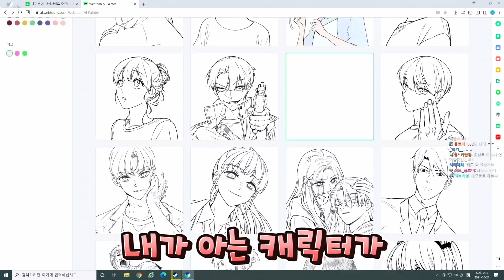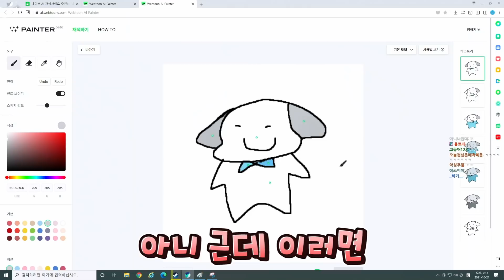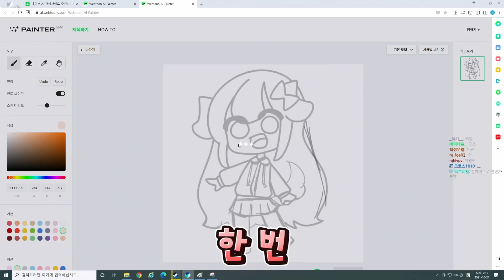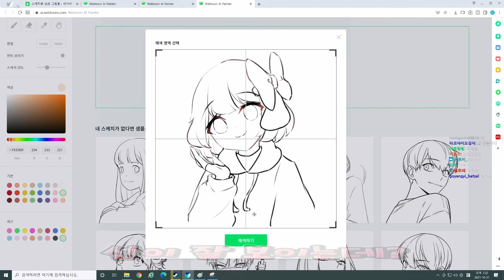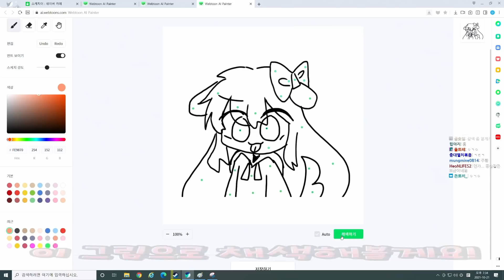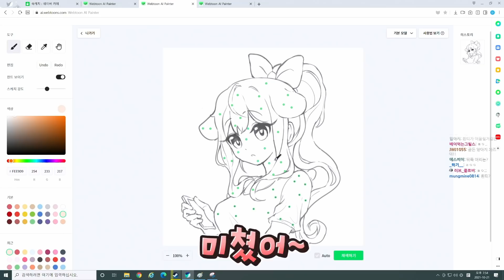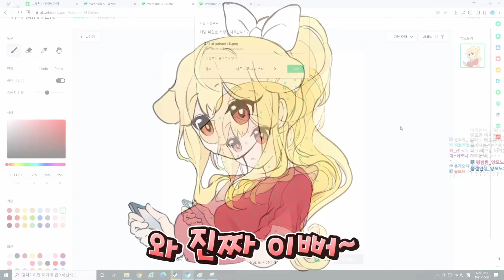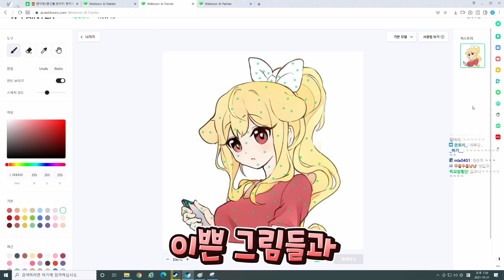AI가 자동으로 채색해주는 사이트?!